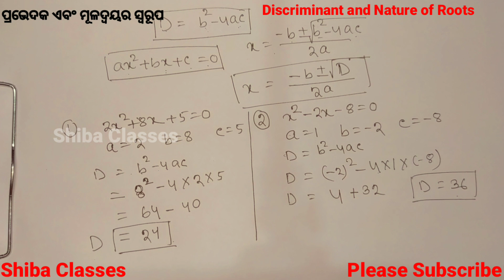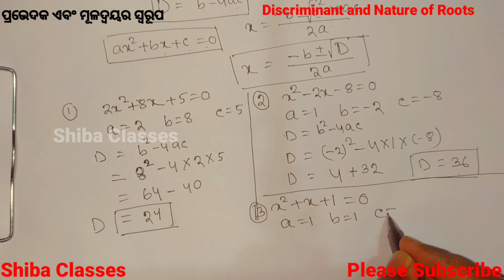Discriminat|Nature of Roots|Quadratic Equation|ଅନୁଶୀଳନୀ 2(a)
ଆମର ପ୍ରତ୍ୟେକଟି ଭିଡ଼ିଓ ଗାଁ ଠୁ ସହର ପର୍ଯ୍ୟନ୍ତ ସମସ୍ତ ଛାତ୍ର ଛାତ୍ରୀଙ୍କୁ ଆଦର୍ଶ ମଣିଷ ଗଢ଼ିବାର ଲକ୍ଷ୍ୟ।

ନବମ ଏବଂ ଦଶମ ଶ୍ରେଣୀର ସମସ୍ତ
ବିଷୟ ଭିତ୍ତିକ ପାଠପଢ଼ା COACHING CLASS (BSE ODISHA) FREE CLASSS

                                        ଧନ୍ୟବାଦ
                                        Team
                                   Shiba Classes